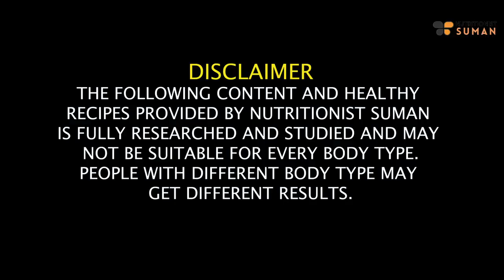Khichdi Recipe For Weight Loss In Winter | Healthy Breakfast/Lunch Recipes In Hindi | Fat to Fab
Indulge in a delicious and healthy Khichdi recipe designed for fast weight loss in winters! Join me, Suman Pahuja, as I guide you through a simple and nutritious breakfast or lunch option that will help you shed those extra pounds effectively.

In this video, I share the secrets behind a perfectly balanced Khichdi that not only satisfies your taste buds but also supports your weight loss journey. Packed with essential nutrients, this recipe is tailored to keep you warm during the winter months while aiding in quick and sustainable weight loss.

Say goodbye to complicated diet plans and embrace the simplicity of this Khichdi recipe. Let's cook up a storm and achieve those weight loss goals together!

Chapters:
00:10 - Winter Cravings
01:37 - Bajra Khichdi Benefits
04:01 - Bajra Khichdi Recipe
06:56 - Bajra Raita Recipe
08:50 - When to have this in diet